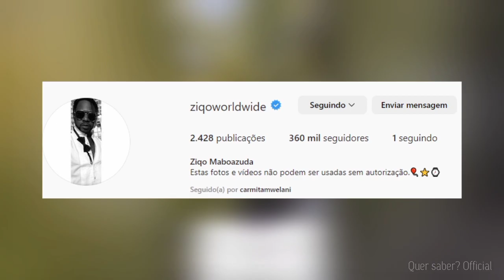Quem é mais rico entre Mr Bow e Ziqo 2023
Nesse vídeo vamos mostrar que ostenta mais entre Mr Bow vs Ziqo (Mansões, Popularidade e carros)